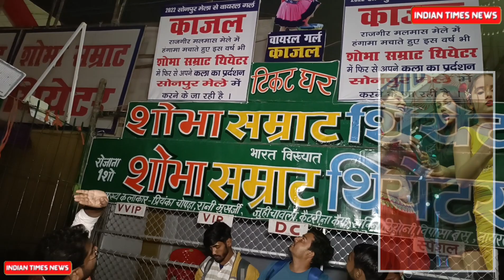सोनपुर मेला हो जाएगा बंद! Sonpur mela के सभी थियेटर पर लगा ताला Kajal Raj का थियेटर हो गया बंद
वायरल गर्ल काजल के थियेटर पर लगा ताला 🔐 सोनपुर मेला में लगा सभी थियेटर बंद होने से फैंस उदास 😭 आखिर सोनपुर मेला में लगे सभी Theatre क्यों है नही खुल रहा?? सोनपुर मेला का रौनक हो गया है गायब कही मेला बंद न हो जाए 😭😭
 Sonpur Mela 2023 | Sonpur Mela Theatre

Sonpur Mela News | Sonpur ghoda Mela